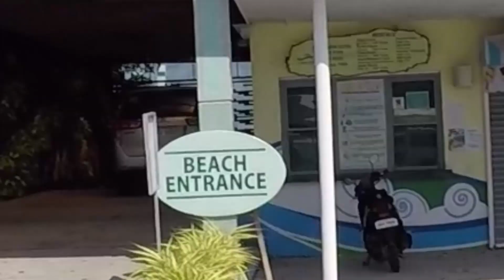菲律賓冠狀病毒冒險：蘇比克海，如何 菲律賓旅行 照顧自己以及如何避免危險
緊鄰菲律賓首都馬尼拉的蘇比克(Subic)，橫跨蘇比克灣與山麓和海洋相互擁抱，充滿熱帶叢林景觀與浪漫海洋風情。